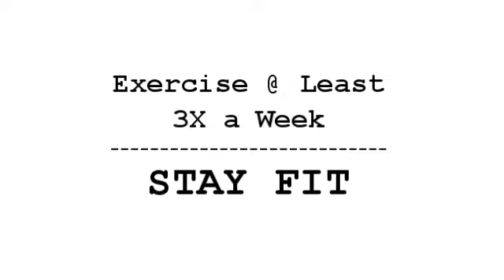Pushup Variations - Part VII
Back in the Gym with the Stairsteps Pushup, designed to build up your upper body strength QUICK. It's perfectly fine if you can only go through a couple of reps in the beginning. Incorporate this pushup in some of your daily routines for faster result.